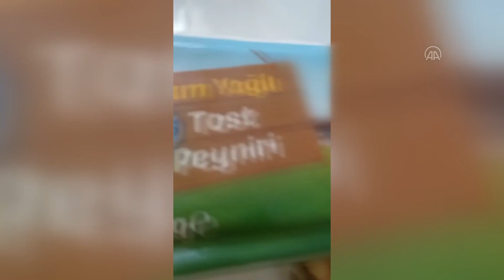Kaşar Peynirinin İçinden Eldiven Çıktı! | Son Dakika Haber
Kocaeli'nin İzmit ilçesinde aldığı kaşar peynirinden eldiven çıkan kadın, "Alo 174 Gıda Hattı"na şikayette bulundu.

Serdar Mahallesi'nde yaşayan Ayşe Emer, yaptığı açıklamada, ürünü 2 Mart'ta aldığını belirterek, oğlunun tost istemesi üzerine peyniri kestiğinde içinden eldiven çıktığını söyledi.